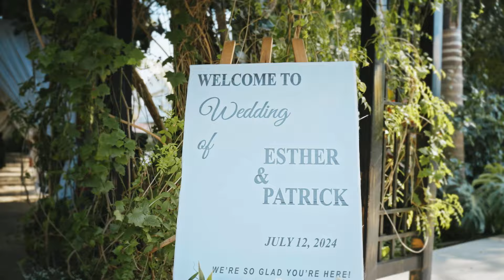You are my rock.. my confidence | Emotional Wedding Film of Patrick & Esther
Patrick & Esther have their beautiful intimate wedding in Kigali, Rwanda